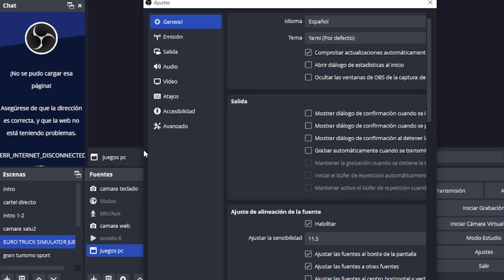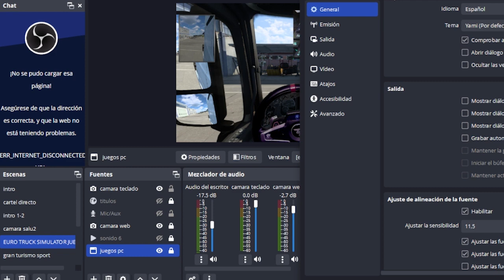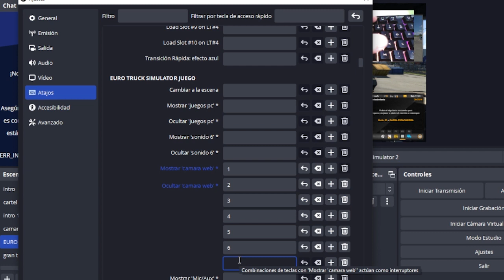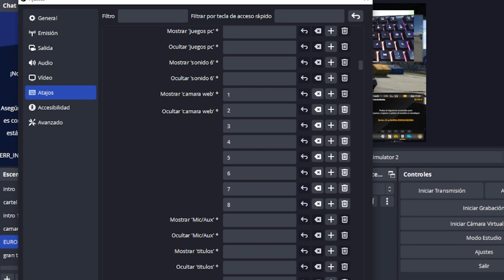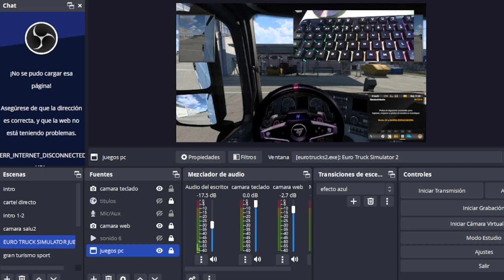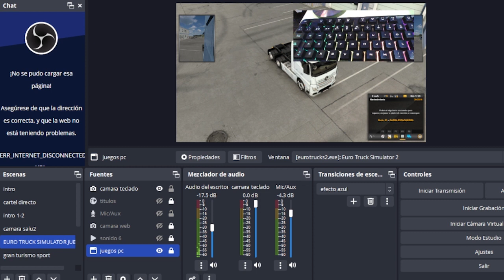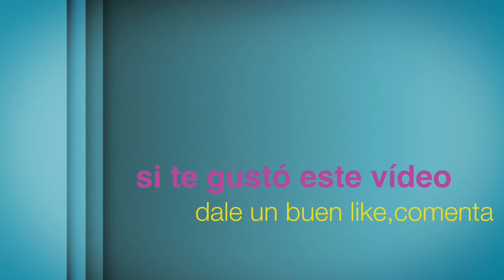Cómo ocultar volante en las escenas de ETS 2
Hoy veremos como ocultar nuestro volante real en las escenas que lo requieren en ETS 2